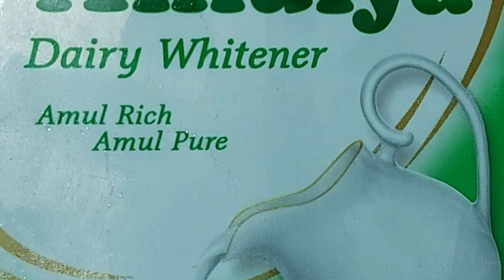സ്രവങ്ങൾ പരസ്പരം കലരാതെയിരിക്കാൻ / educational purpose